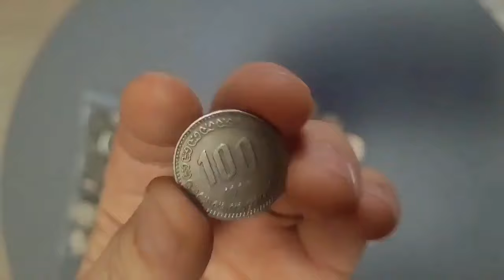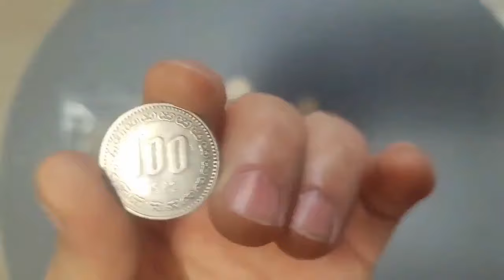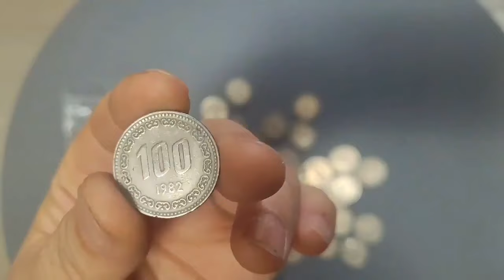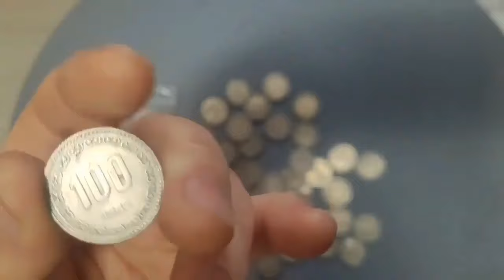비싸다고 소문난 그동전 1982년 무광프루프 어디있나? 무광ppf #1982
동전 파는법